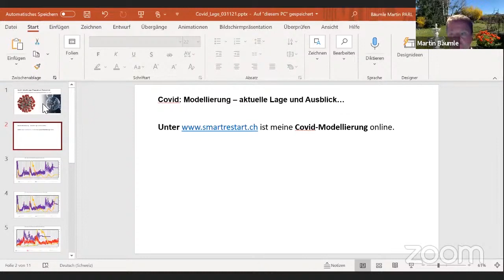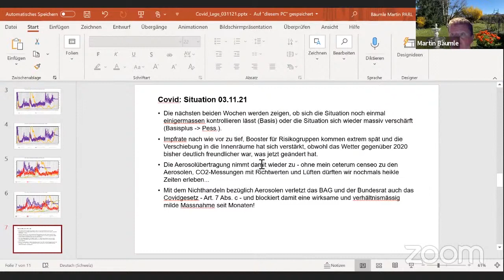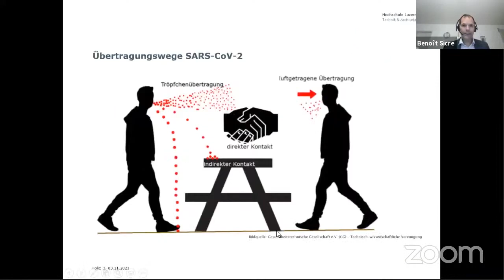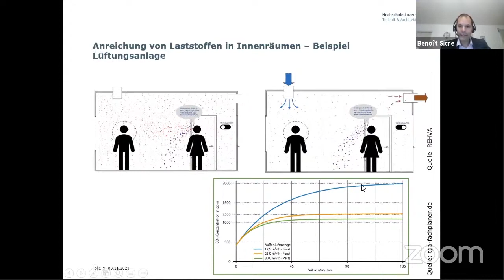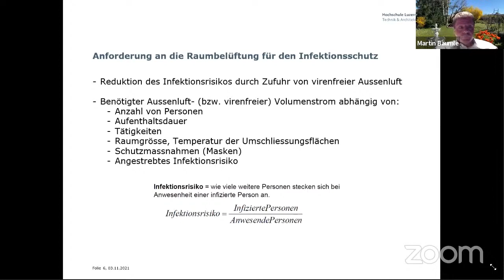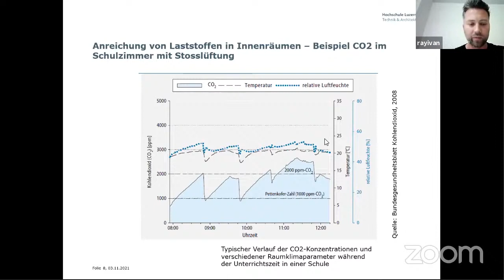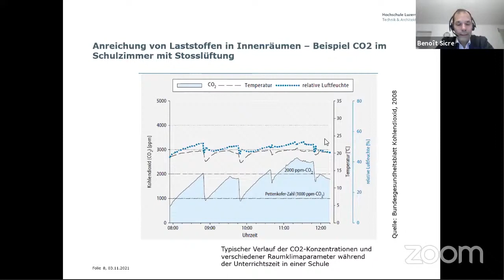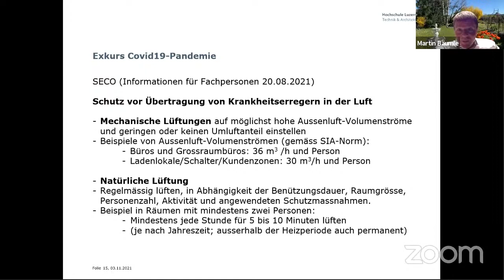Corona Townhall Teil 1 - Fokus auf Aerosole und Raumluftqualität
SARS-CoV-2 überträgt sich überwiegend über das Einatmen von Virionen, die auf Aerosolen sitzen, aus der Nähe, Ferne und wenn eine kontagiöse Person schon längst den Raum verlassen hat. Das Infektionsrisiko ist in schlecht belüfteten Innenräumen wie Schulen, ÖV, Restaurants, Bars, Clubs, Läden, Spitälern, usw. viel höher als draussen an der frischen Luft. Besonders Schulen sind Orte mit höchstem Ansteckungsrisiko, da dort viele Individuen über längere Zeit die Raumluft teilen. Oft ohne Maske und überwiegend ohne ausreichend gute Raumluft.

Doch die Ansteckungsgefahr liesse sich minimieren, etwa durch eine höhere Impfbeteiligung, präventive und repetitive Massentests zusammen mit Sensoren/CO2-Limits, Lüften, Luftfiltern, 40-60% Luftfeuchtigkeit sowie Masken - Martin Bäumle, Nationalrat glp, Atmosphärenwissenschaftler, Unternehmer, Präsident Smart Restart sowie Dr. Benoit Sicre, Forscher Lufthygiene, Raumluftqualität und Energieeffizienz, Hochschule Luzern, klären auf.